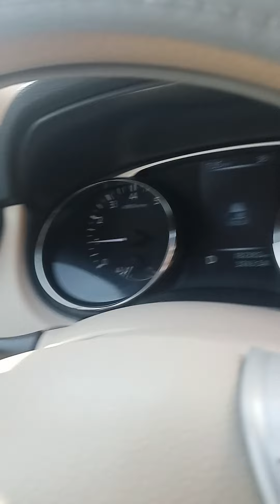my car 🚗 radiator is no warking so i am go to warckshap check my car thank you takatak BLOG ❤️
any bady check ✔️✔️ car radietar because this is to eshwe in Bade car thank you so much plz takatak BLOG support